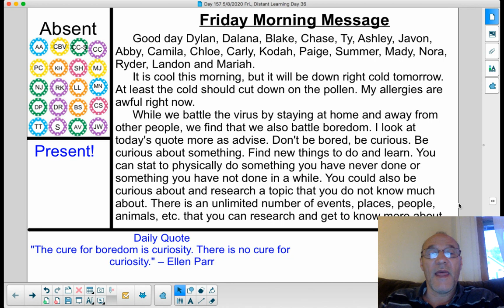Day 37, Fri., May 8, Morning Message